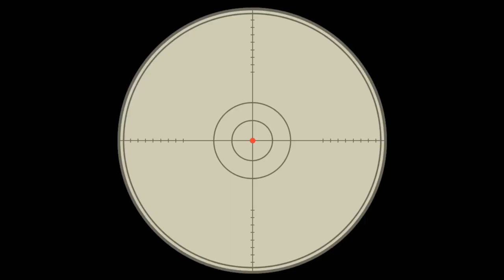guru maan's family (introducing )